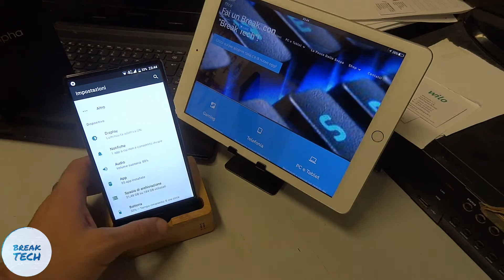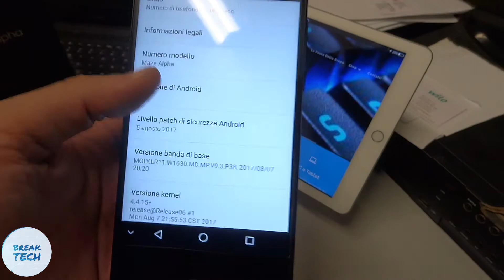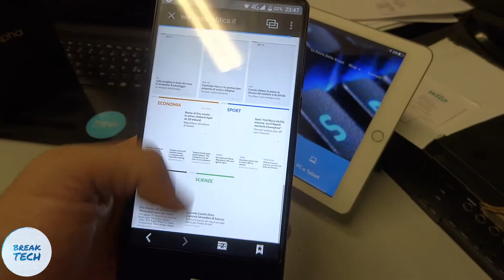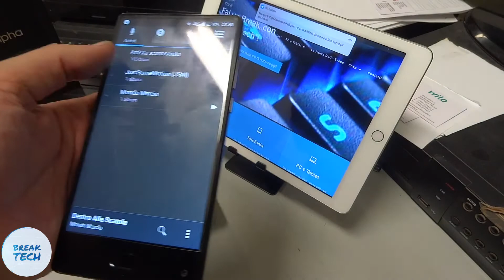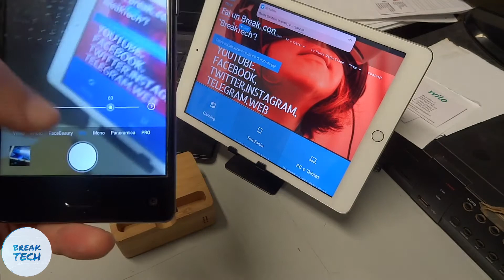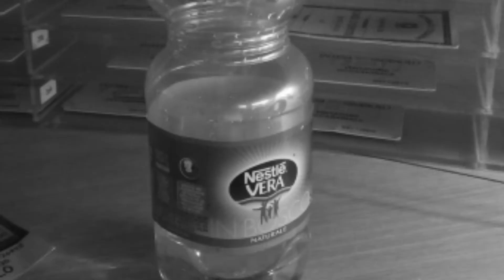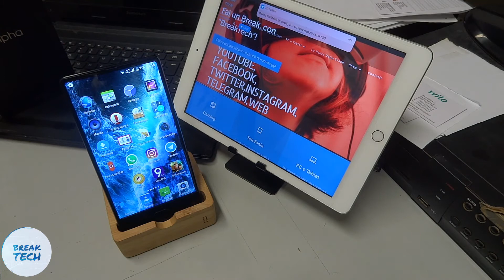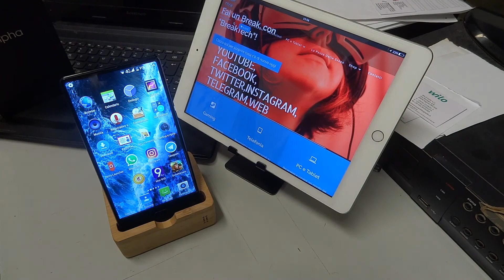RECENSIONE MAZE ALPHA....SMARTPHONE PROMOSSO!!!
BREAK_TECH